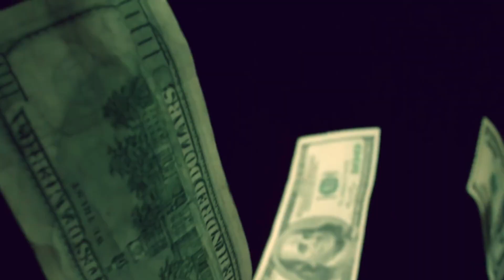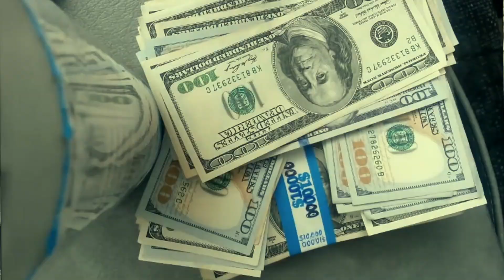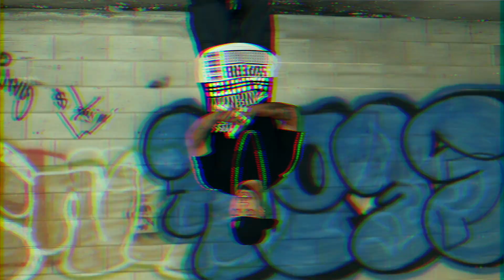Cory M Ft-Mista Monsta "Its Nothin" (Official Music Video) Belton Tx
you can download this song for free along with other new music Cory M "Behind The Camera" coming soon.. ig:@corymbse ig:@mistamonsta ig:@trellytellbse ig;@blacksoundent email:blacksoundent
BELTON TX